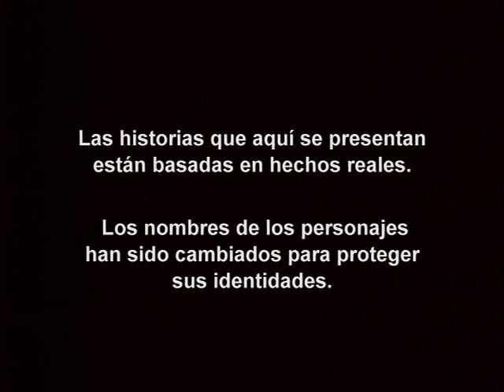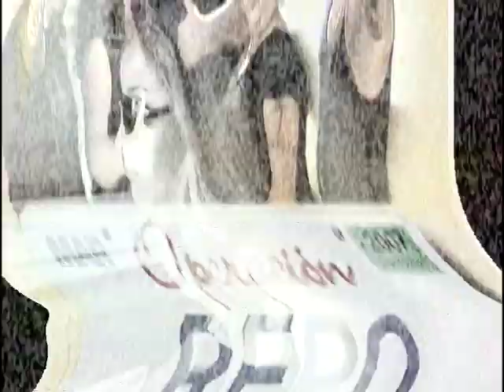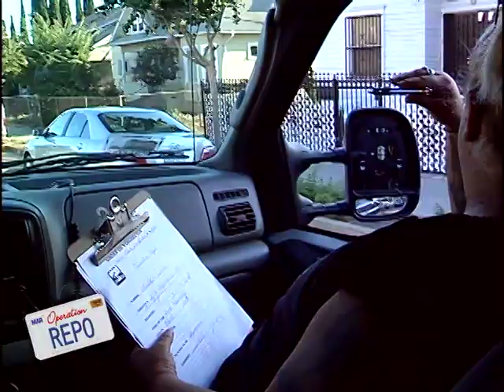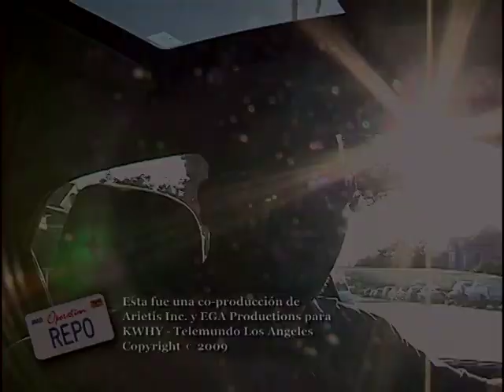Operación Repo - Episodio 405